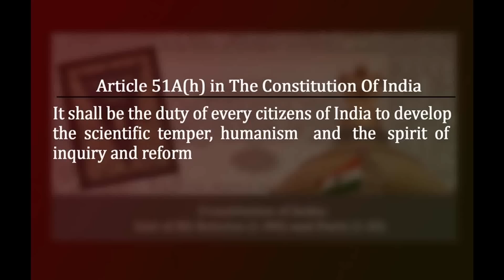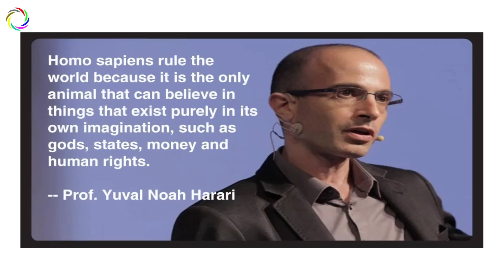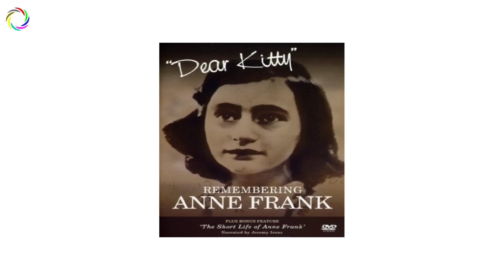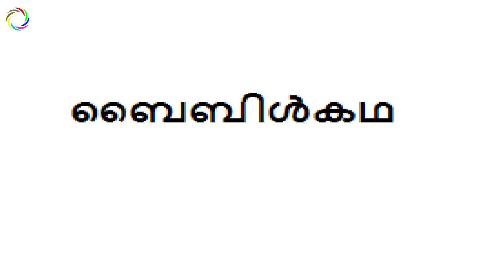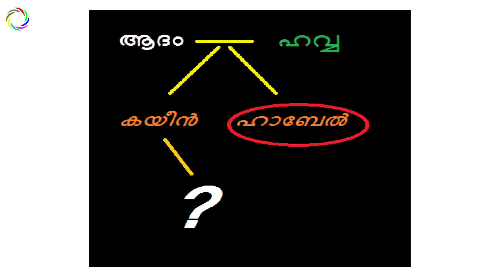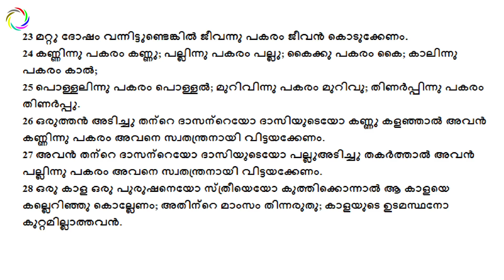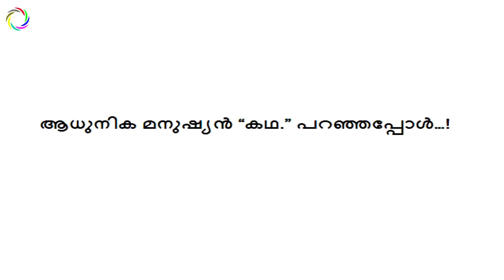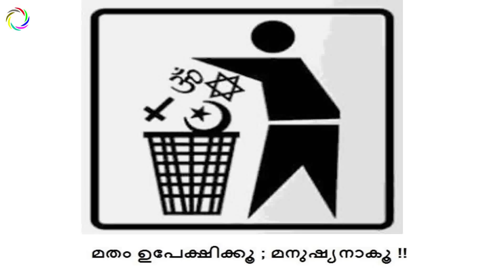ദൈവം കഥ പറയുമ്പോൾ | When God Tells A Story | E A Jabbar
ദൈവം കഥ പറയുമ്പോൾ |When God Tells A Story | E A Jabbar .Organized by Yukthivadi sangham at samskarika samuchayam .Tirur on 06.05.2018